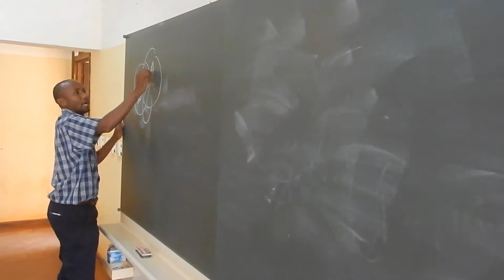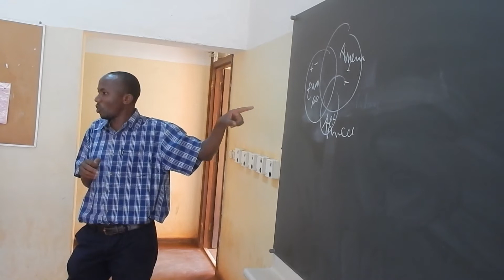Philosophical Debate 2018 Jan 20 part 2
Philosophical debate on "Inconsistency, Illogicality & Irrationality as Important Values in Social Life"